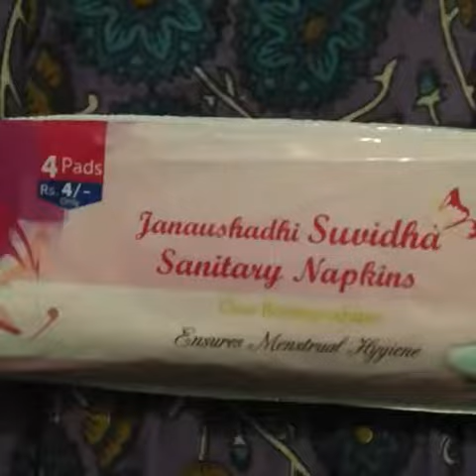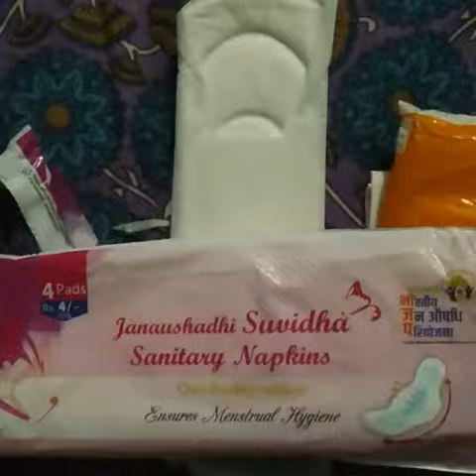महिलाओं के लिए सेनटरी नैपकिन पैड सिर्फ 1₹😊 मे